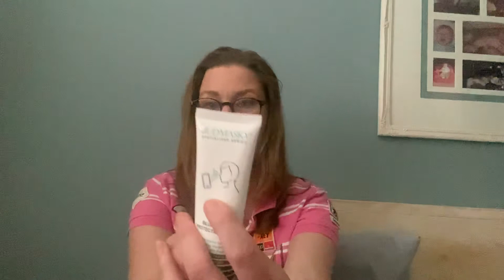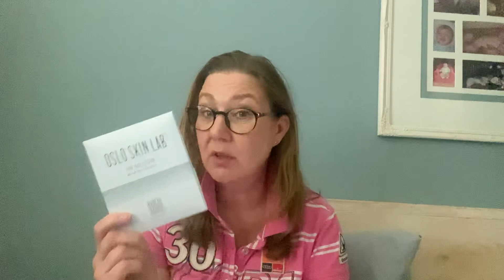Unboxing Goodiebox september 2020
Unboxing GB september 2020

Via deze link krijg je €10 korting op je eerste Goodiebox. Je betaald dus naar €9,95 i.p.v. €19,95